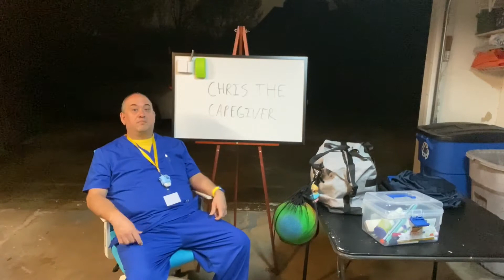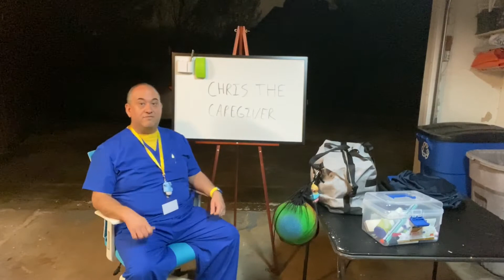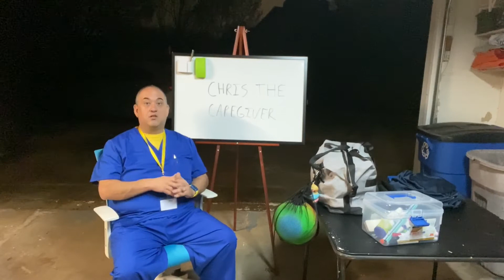Channel Hiatus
I’ve been going through done personal problems and have not uploaded in a while and I’ve decided to take a hiatus.